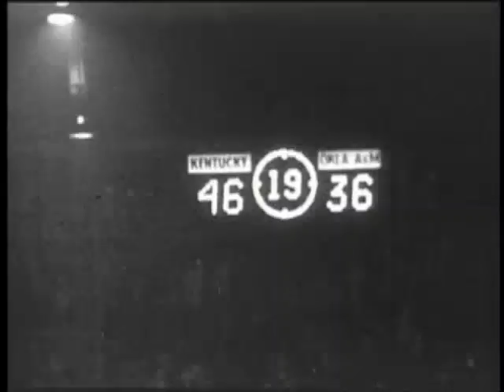Claude Sullivan: The Best Seat in the House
A tribute to legendary broadcaster Claude Sullivan, the voice of the University of Kentucky Wildcats.